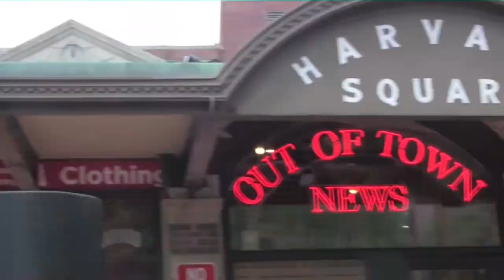Come Play in Our Yard!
Commercial for Cambridge Historical Tours